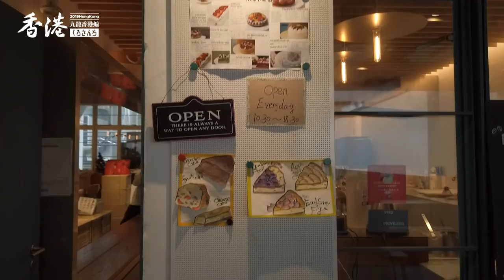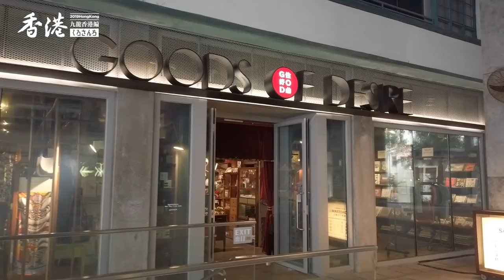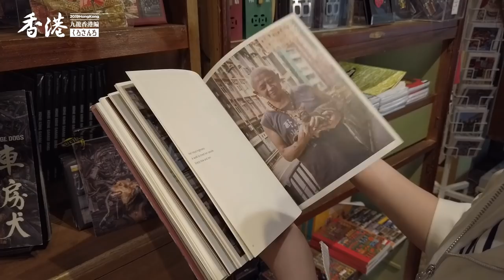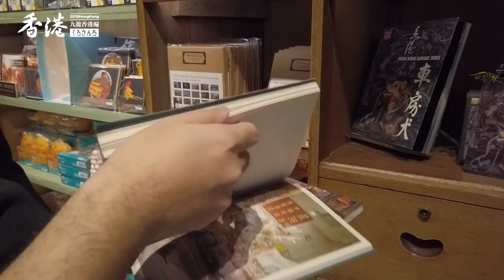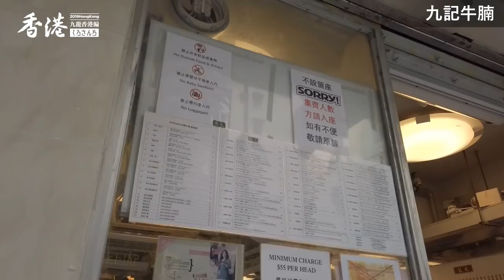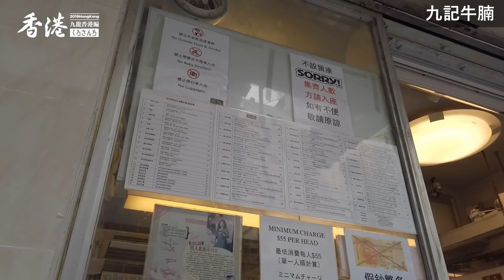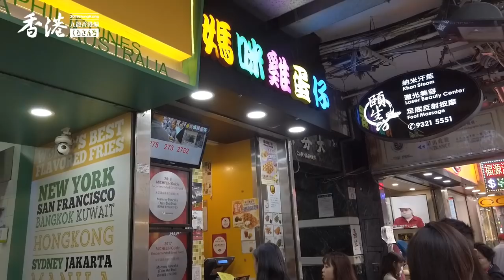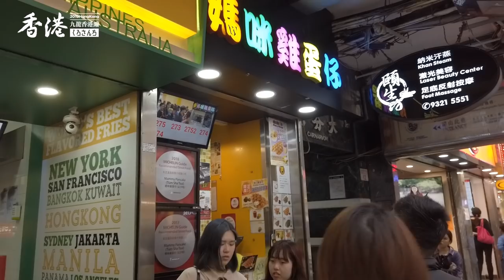[香港旅行2019] part7：興祥富記／PMQ／GOODS OF DESIRE／九記牛腩／媽咪雞蛋仔のエッグワッフル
※この動画シリーズは香港で反送中デモが始まる前、2019年3月に撮影されました。(2019年10月追記)
2019年の香港旅行動画です。Part7では香港島をウロウロします。安い食器やさん「興祥富記」でお皿を買った後は、「PMQ」の香港雑貨屋「GOODS OF DESIRE」に行きます。お昼ご飯は「九記牛腩」で牛腩麺を食べて、尖沙咀に戻ってホテル近くの「媽咪雞蛋仔」でエッグワッフルを食べるよ。ここは一応ミシュランとったらしいです。

◆旅行系シリーズ再生リスト